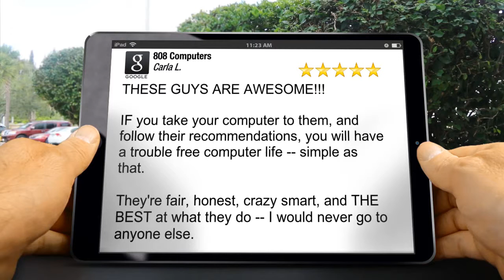808 Computers Kailua-Kona Impressive Five Star Review by Carla L.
5 Star Rating

IF you take your computer to them, and follow their recommendations, you will have a trouble free computer life -- simple as that.

They're fair, honest, crazy smart, and THE BEST at what they do -- I would never go to anyone else.

808 Computers
74-5586 Palani Rd #19
Kailua-Kona HI
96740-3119